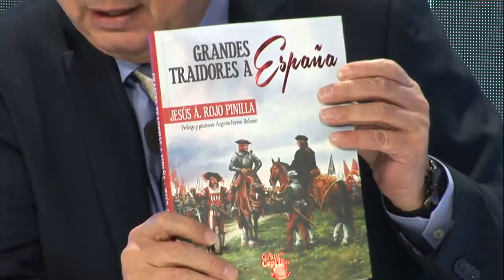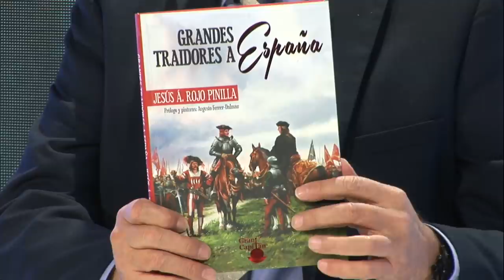VOX a punto de superar a Podemos en las elecciones generales